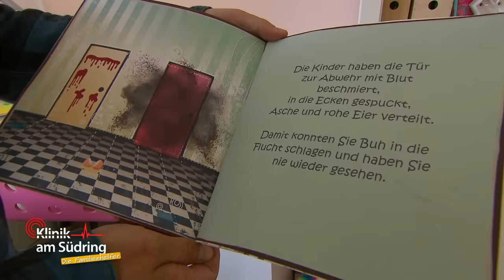Krasser Streit bei Schwestern: Wieso zickt Jule ihre Schwester an? | Die Familienhelfer | SAT.1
Eine Grundschülerin verschmutzt absichtlich das Haus ihrer Familie und macht auch vor dem Zimmer ihrer älteren Teenie-Schwester keinen Halt. Fühlt das Mädchen sich von ihrer Schwester vernachlässigt und will ihre Aufmerksamkeit zurückgewinnen?

►Alle Fälle von „Klinik am Südring“ im YouTube-Abo!
►Alle Fälle von „Auf Streife“ im YouTube-Abo!
►Alle Fälle von „Die Ruhrpottwache“ im YouTube-Abo!